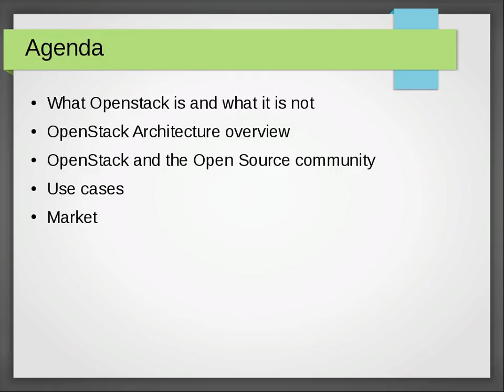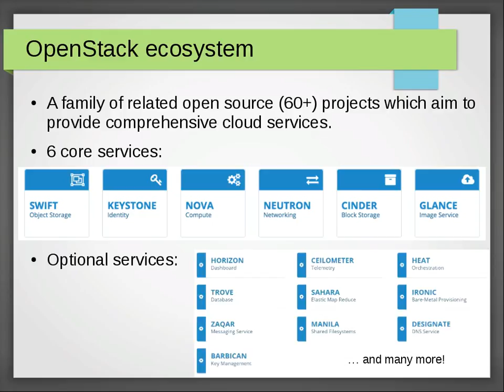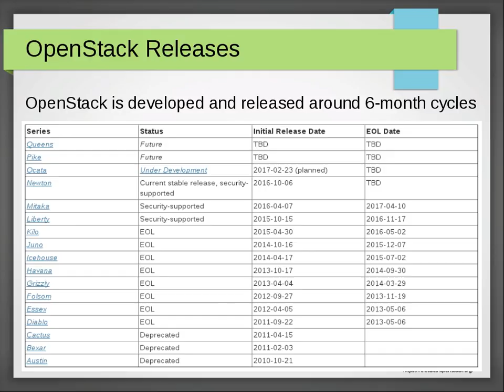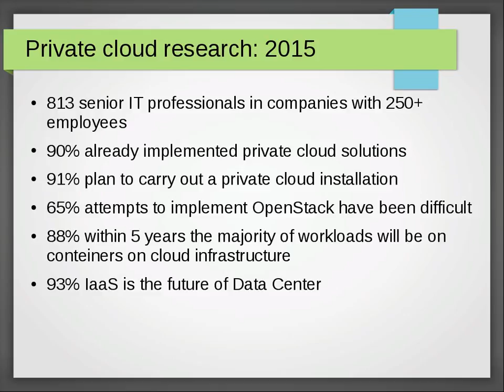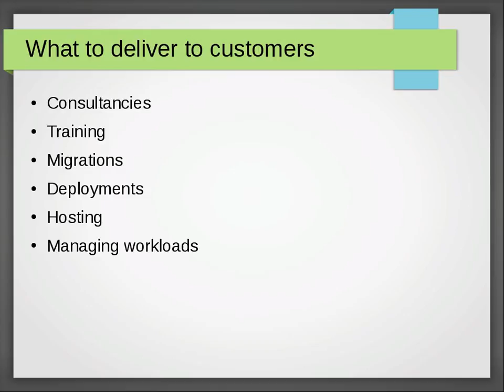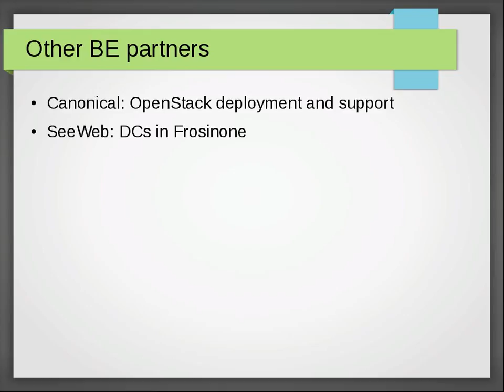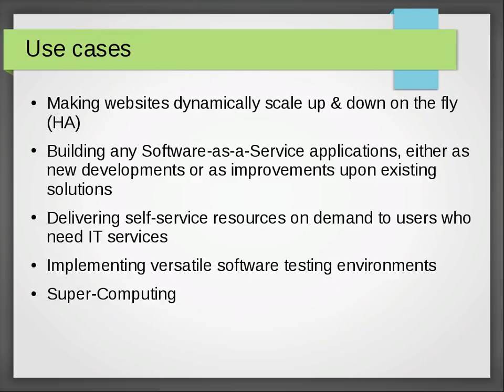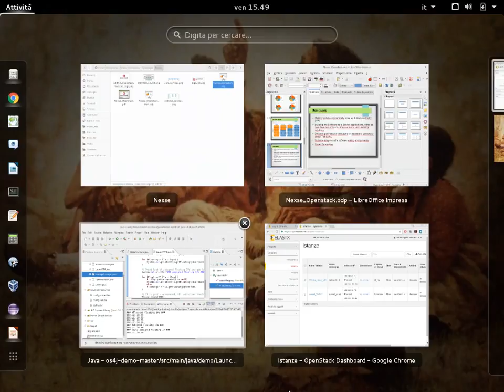Presentazione di OpenStack a Nexse/Alten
Presentazione di OpenStack a Nexse/Alten, del 03/02/2017,  by D. Davide Lamanna. Un punto di vista commerciale/strategico.